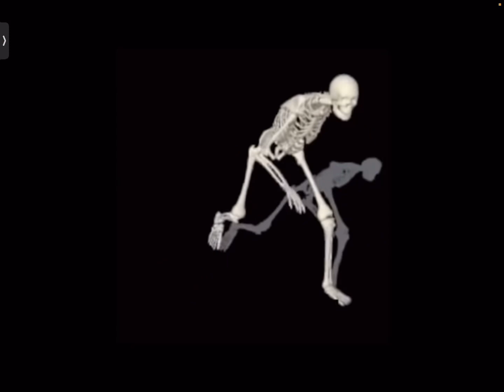Xmas be like: